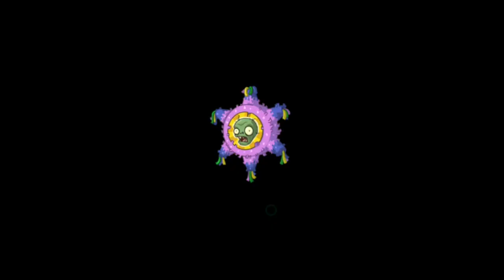PVZ 2 [Parte 2/2 FIN][Desbloqueando Nivel 8 Akee]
Hola Aqui te Traigo la Parte 2/2 Fin en Desbloqueando el Nivel 8 de Akee de Forma Epica.
Grupos Mios :.